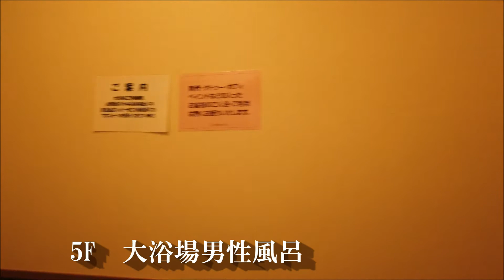【4k】2019.11.10 那須塩原温泉 伊東園ホテルズ「ホテル ニューもみぢ」に泊まってみた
那須塩原温泉 伊東園ホテルズ「ホテル ニューもみぢ」に泊まってみた　この近辺の紅葉は6割程度の紅葉でした。11月15日頃がピークだと思います。ホテルニューもみぢはとても綺麗な掃除なども行き届いていたようでした。食事は創作和食膳とハーフバイキングでした。私はどちらかと言うと普通のバイキングの方が楽しめたように思います。価格の割には綺麗なホテルだと思います。価格は一泊10,450円朝夕食付でこの価格は安いと思います。